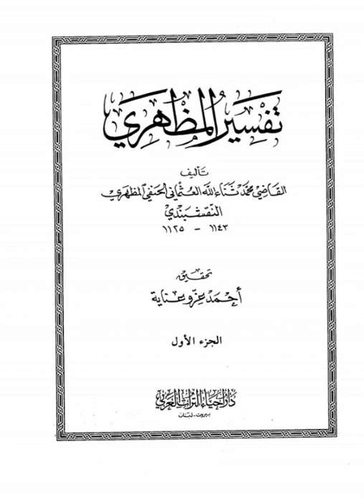Part 3: al-Tafsīr al-Maẓhari of Qāḍi Thanā’ ullāh Pānipati (d. 1225 AH)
al-Tafsīr al-Maẓhari of Qāḍi Thanā’ ullāh Pānipati (d. 1225 AH)
who was khalīfah of the Naqshbandi Sufī Shaykh: Mirzā Mazhar Jān-i Jānān (مرزا مظہر جانِ جاناں‎)
and
student of Shāh Walīullāh al-Dehlawī
He named his Tafsīr after his Murshid and it is in Arabic in 7 large volumes
Arabic to Urdu Translation (audio book)